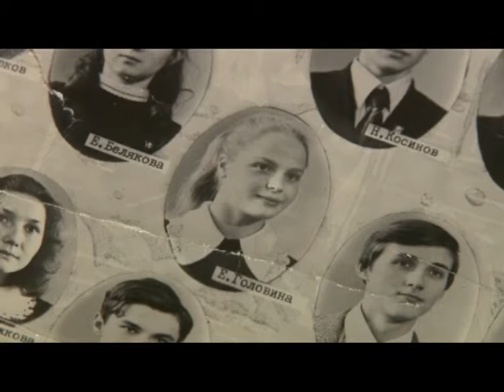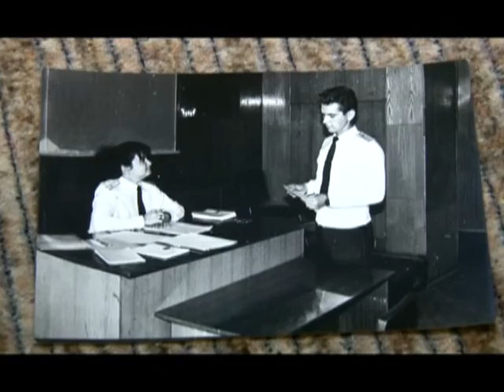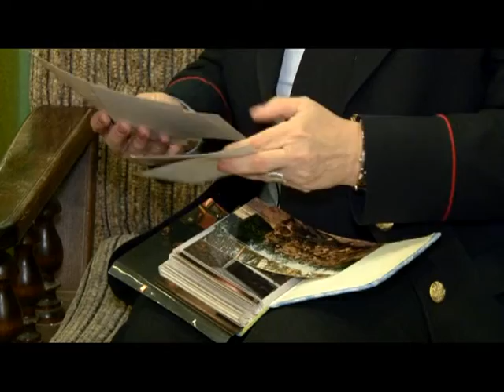Вызов принят 03.03.16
Привычка до тюрьмы доведет,- рязанец пойман с мешком марихуаны. Говорит аноним,- 52-летний житель города Сасово пошутил от минировании двух зданий. Красиво служить не запретишь.- Кто, они, самые первые, самые знаменитые и самые современные женщины-полицейские?